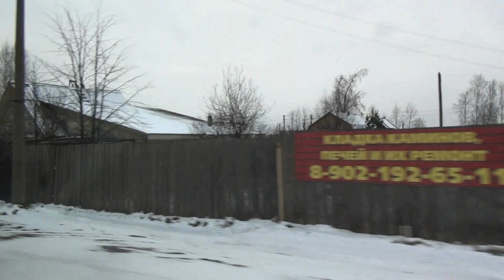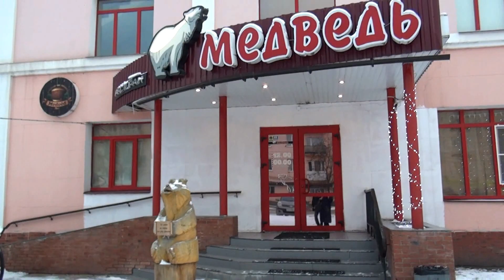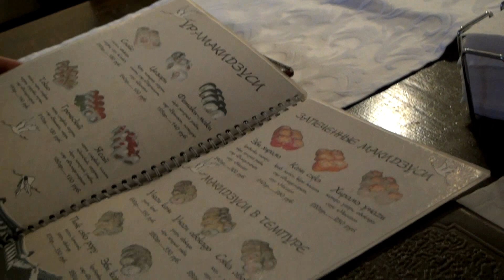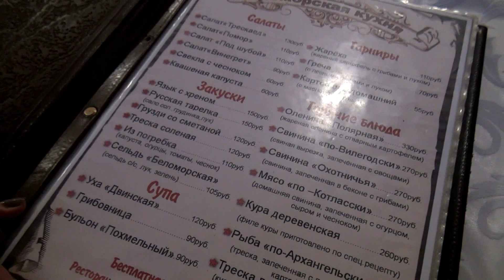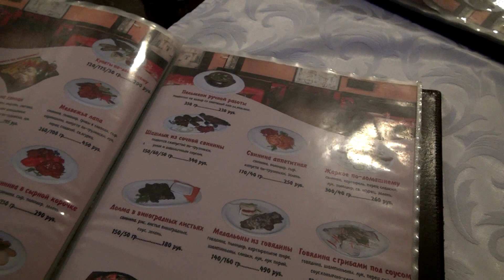ЕДЕМ ПОСЛЕ КВИЗ "ИГРА ГОЛОВОЙ" ОТМЕЧАТЬ ПАСХУ КОМАНДОЙ | КОТЛАС "МЕДВЕДЬ" | 16.04.2017